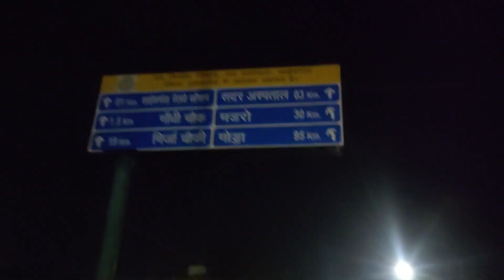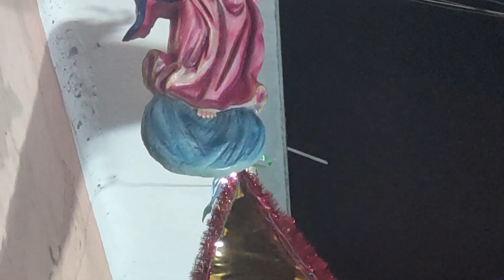क्रिसमस masti / vlog /vloger Toppo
क्रिसमस masti /vlog-13 /Vloger Toppo

welcome my channel .and thank you
for supporting .🙏🙏🙏🙏